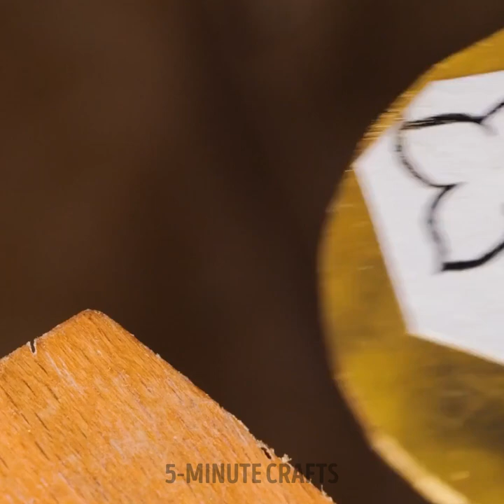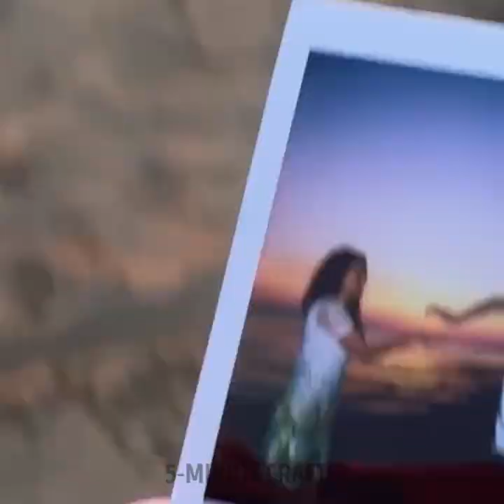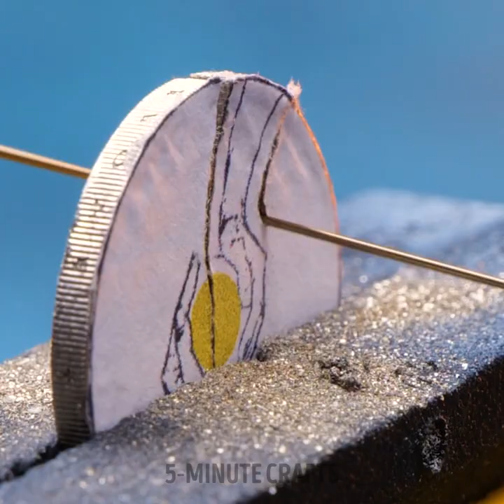We made amazing pendant from a 70-year-old egg! DIY Beautiful Jewelry Ideas You'll Love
TIMESTAMPS:
00:01 DIY pendant form a 70-year-old egg
03:11 Heart and silver sword pendant
06:00 How to turn a coin into a jewelry ear cuff
09:19 Amazing pendant from a coin
Get ready to embark on a journey of self-expression as we dive into a world of captivating jewelry-making ideas.
In this video, we'll inspire you with a collection of DIY jewelry projects that are both stylish and budget-friendly. From statement necklaces to delicate bracelets, we've got a wide range of designs that will leave you feeling inspired and eager to craft your own accessories.
Join us as we guide you through each step, providing clear instructions and handy tips to ensure your jewelry-making experience is enjoyable and successful. Discover how to transform ordinary materials into extraordinary pieces of wearable art, using techniques such as beading, wire wrapping, and macramé.
Not only will you learn how to create beautiful jewelry, but you'll also gain the satisfaction of wearing something truly unique and one-of-a-kind. Express your individuality and showcase your creativity with every piece you make.
Whether you're a seasoned jewelry maker or a beginner looking to explore your artistic side, our channel is your go-to resource for DIY jewelry inspiration. We believe that everyone has the ability to craft beautiful accessories, and we're here to provide the guidance and inspiration you need to bring your ideas to life.
So, grab your tools, gather your materials, and let your imagination run wild as we embark on this creative journey together. Join our vibrant community of jewelry enthusiasts and let's unleash our creativity one bead at a time!